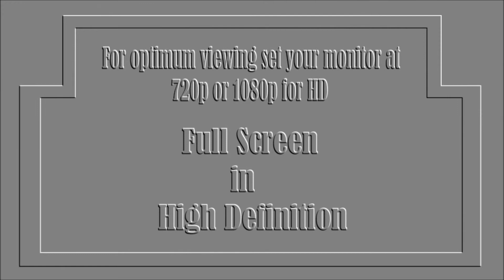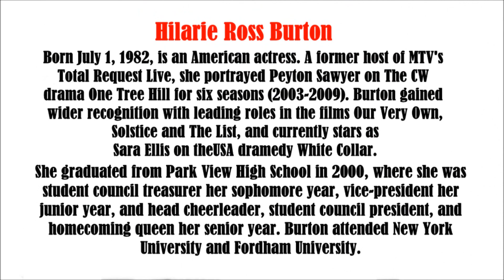Hilarie Burton video slide show. Patsy.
Hilarie Burton video slide show.  Burton's first big break came when working as a VJ for the Total Request Live on MTV. She was supposed to be a guest commentator for one segment but producers decided to offer her a permanent job. Burton went on to present at the 2000 MTV Video Music Awards and MTV's Iced Out New Year's Eve. Burton went on to portray herself on The WB Teen Drama television series Dawson's Creek in 2002 which was marked as her Acting debut.